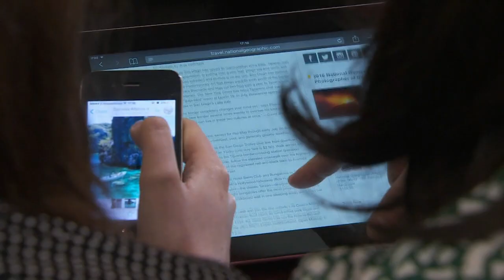Internet e le app inquinano il clima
Internet e le app inquinano il clima. L'allarme dalla vicepresidente della Commissione europea, Margrethe Vestager …